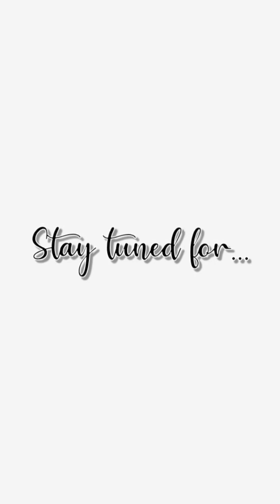Read The Bible With Me | Genesis Chapter 37 | Joseph's Strange Dreams | Now Jacob Dwelt In The Land.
It's certainly no coincidence that you're here. If you are looking to read God's Word regularly and you'd like someone to join you, then you've come to the right place! Perhaps you've never read the Bible before...then you've come to the right place! Or you've been wanting to read God's Word from cover to cover, then you've come to the right place! Whatever your reason, you are here for a reason♡

I was called to read God's Word on YouTube a few years ago, but my many excuses meant I postponed the assignment. I would blame the "busy season of life" and give reasons why it wasn't the perfect time to do so. I finally realised that there will never be a "perfect" time. I had to trust in God and step out in faith during this busy season of my life in order to bring the Gospel to viewers around the world. It become more imperative and apparent as time went on that the urgency to commit to reading and sharing God's Word is NOW!

I want you to know that God loves you, cares for you and is with you in every season of your life.

~Everything Has Its Time~
"To everything there is a season,
A time for every purpose under heaven:
A time to be born,
And a time to die;
A time to plant,
And a time to pluck what is planted;
A time to kill,
And a time to heal;
A time to break down,
And a time to build up;
A time to weep,
And a time to laugh;
A time to mourn,
And a time to dance;
A time to cast away stones,
And a time to gather stones;
A time to embrace,
And a time to refrain from embracing;
A time to gain,
And a time to lose;
A time to keep,
And a time to throw away;
A time to tear,
And a time to sew;
A time to keep silence,
And a time to speak;
A time to love,
And a time to hate;
A time of war,
And a time of peace."
~Ecclesiastes 3:1-8 NKJV~

God bless you as you read through His Word!